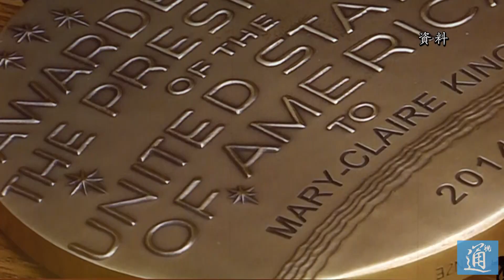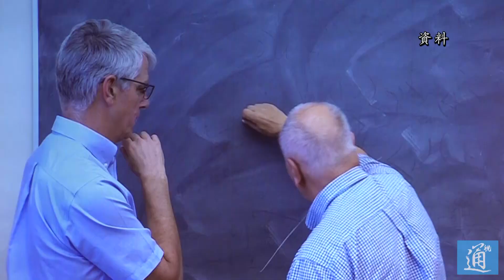2018年度“邵逸夫獎”頒獎禮在港舉行 美、法科學家分獲三獎項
9月26日晚，邵逸夫獎2018年度頒獎禮在香港會議展覽中心舉行。來自美國和法國的三位科學家分獲天文學、生命科學與醫學、數學科學三個獎項，每人獲得獎金120萬美元。香港特區行政長官林鄭月娥出席頒獎禮，為三位獲獎者頒獎。